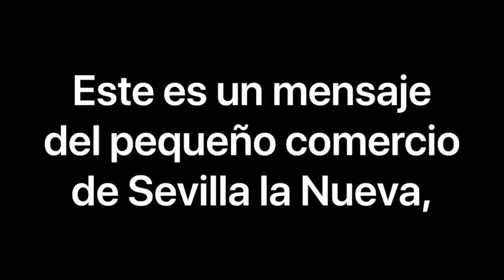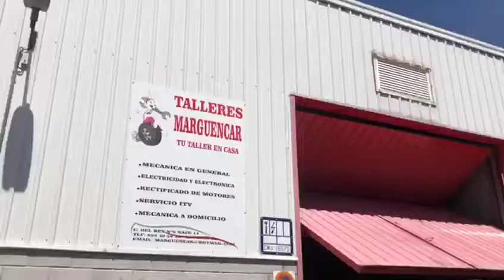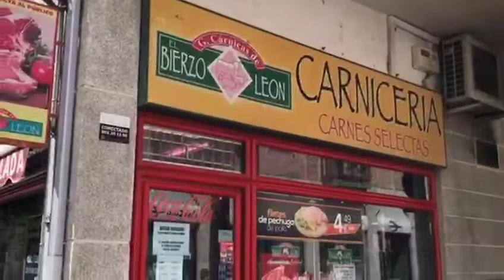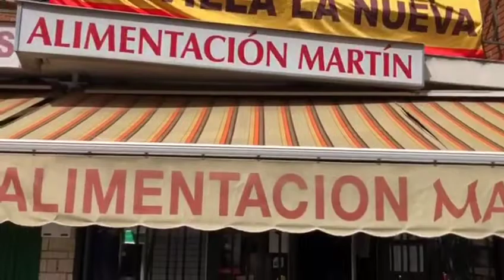Campaña "Ahora más que nunca, todos con el comercio local"